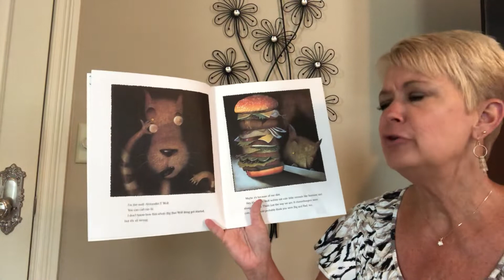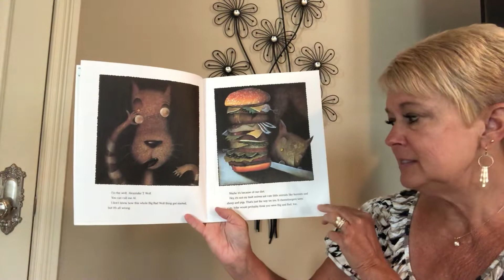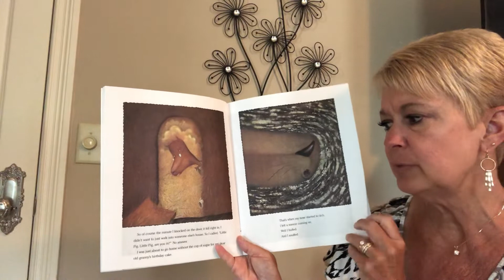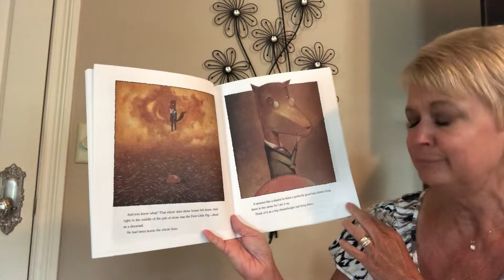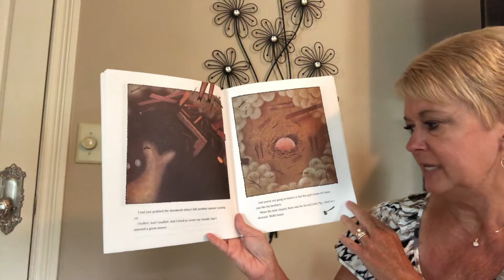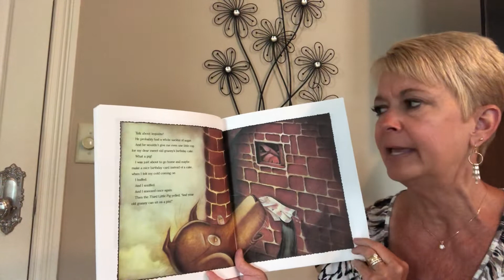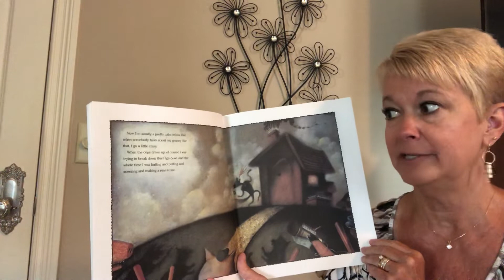The True Story of the 3 Little Pigs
As time to Jon Scieszka
Illustrated by Lane Smith